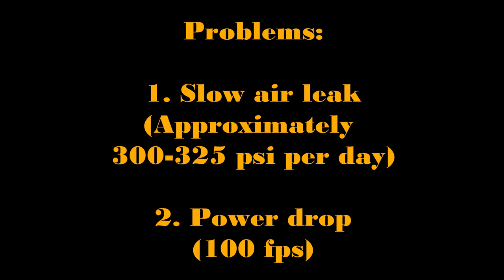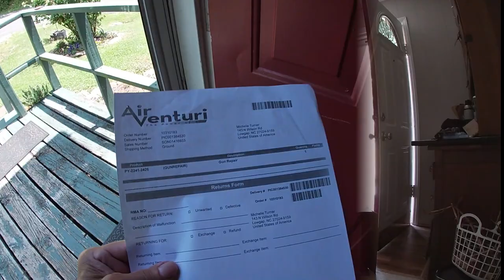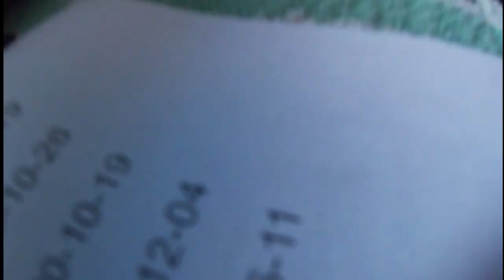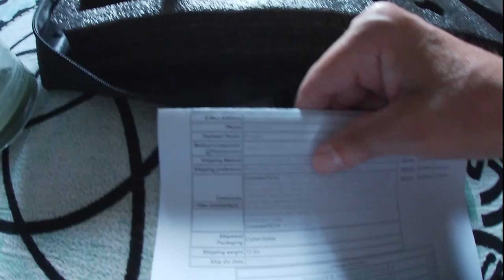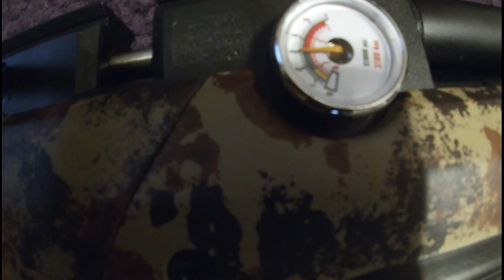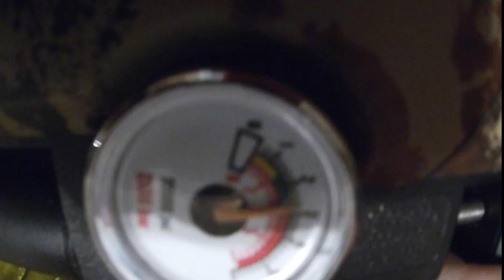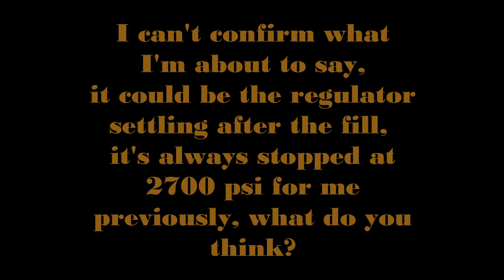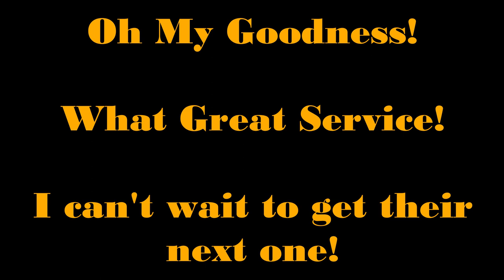Air Venturi Avenger Leak And Power Drop Repair Fail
My Air Venturi Avenger .25 cal had a leak, power had dropped, I returned it to be repaired. I get it back worse than it was before I sent it.

When you order a hyped up product  that's even been put out there by people who do not want anything to do with an entry level gun, and this happens I start to wonder about the whole industry.

It's quite simple, if you order an air rifle and it doesn't work, it gets replaced or repaired. Mine has been painted so I had to opt for the repair, it came back worse than when I sent it, and now I'm hearing that the so called "fixed" Avengers with new poppets and such in them with the wood stocks are leaking as well.

Garbage like this is what takes all the fun out of air guns, people's time and money get wasted and they come up with warranties and excuses of reasons they can't fix them, then blame it on you for not buying a $2000 airgun, it's all your fault for buying an entry level gun and actually expecting it to work, you should have used those bills for TP instead to get some better use and less anger out of it apparently. There is a known leak issue with the Avenger, the poppet has a problem.

The Air Venturi Avenger is advertised as this entry level regulated pcp air rifle that can run with 50 foot pounds no problem, and it can, yet after it hits the market and everyone finds out it has air leak problems, well that's the customers fault, you have to run it on a much lower power for shot count because the poppet in it is junk and can only be run on much lower power to hopefully save it and make it last longer, like a year until the warranty runs out and their next junk model comes out. Then they'll take your money for that and sell you a lie to make you believe it's your fault along with the many airgun snobs in the community backing them. It's your fault for not buying a much more expensive gun, you're not allowed to say bad things about them, many of which are sponsored by them so they need you to falsely believe they are the airgun gods, you know nothing and are not willing to throw thousands upon thousands into the gun so you are trash and beneath them.

In the end, it's gonna cost you more money to make it run well, that being said, this is my first and last Air Venturi airgun I'll ever buy.